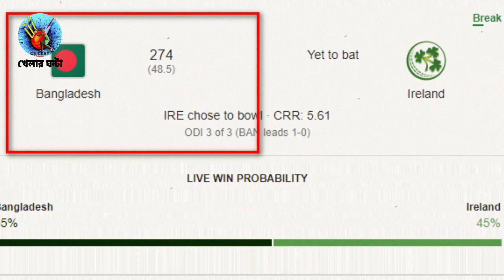অবাক বিশ্ব! নয় মাস পর তামিম ইকবালের ফিফটিতেও ইনিংস বড় করতে পারল না বাংলাদেশ BAN VS IRE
নয় মাস পর তামিম ইকবালের ফিফটিতেও ইনিংস বড় করতে পারল না বাংলাদেশ BAN VS IRE